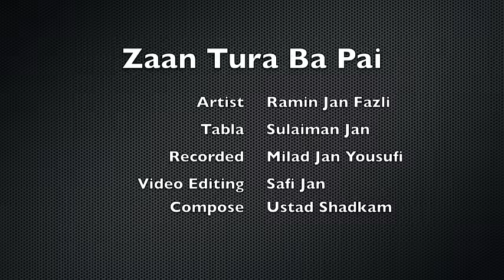Ramin Fazli - Zaan Tura Ba Pai Del [ Majlisee 2013 new song ]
Song: Zaan Tura Ba Pai Del
Singer: Ramin Fazli
Compose: Ustad Shadkam
Tabla: Sulaiman Jan
Recorded: Milad Jan Yousufi
Video: Safi Jan

Ramin Fazli official page